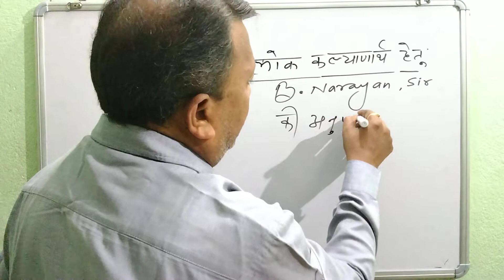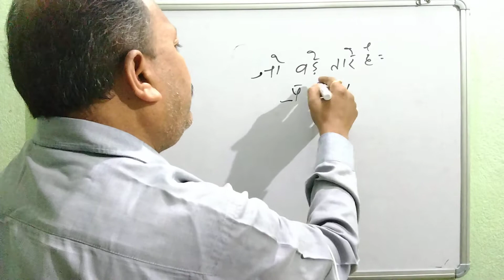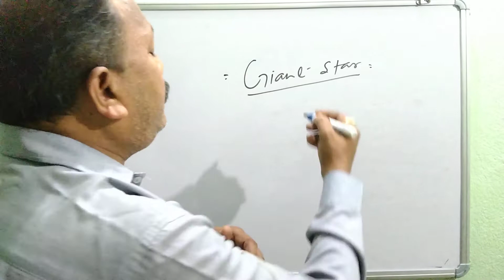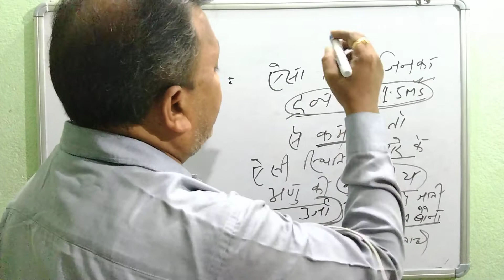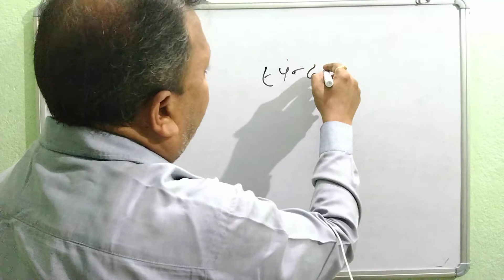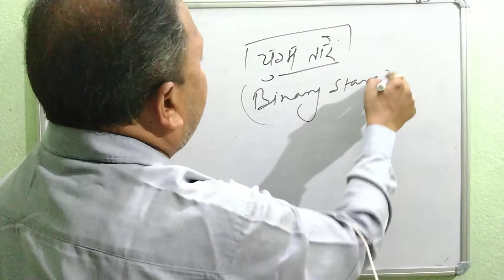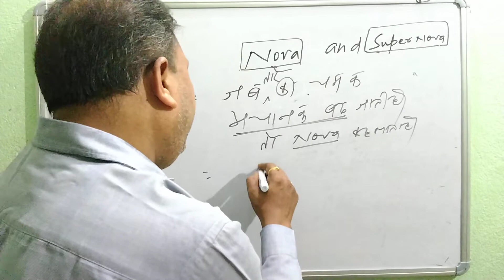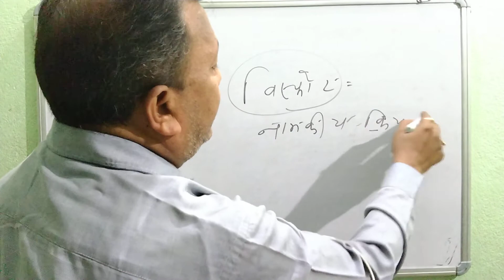TYPES OF STAR || तारे का प्रकार || नोवा और सुपरनोवा क्या होता है || BY B.NARAYAN SIR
one who wants to help please 🥺 donates voluntary money 💰💰 this money will be used for poor and needy students .
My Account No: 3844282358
IFSC code : CBIN0281434.
this video is based on competative point of few .
and make sure that all you most need to share the video ✌️✌️

regular class conduct 👍👍
agar koi doubt hoga to aap humse sampark kar sakte hain

padhaai karte rahe all the very best ✌️✌️☺️☺️